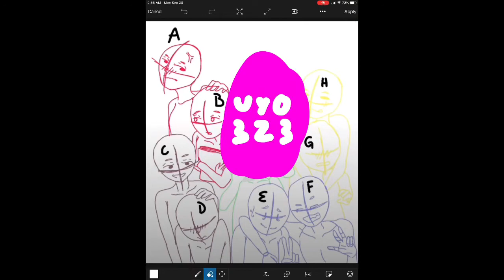Drawing You Roblox Characters (Part 2)